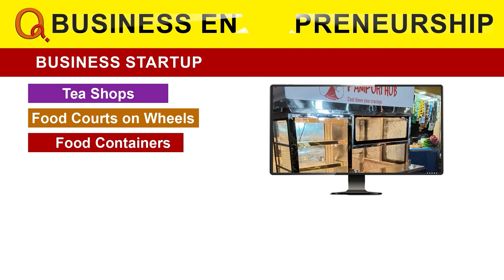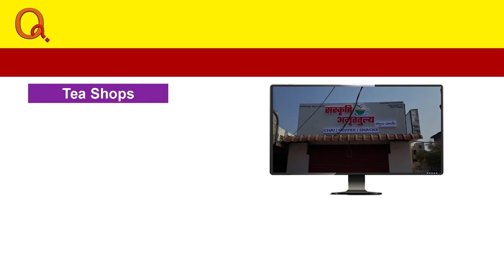జీవన్ రెడ్డి ప్రెస్ మీట్ | MLC Jeevan Reddy Press Meet | Teenmarmallanna | Qnews